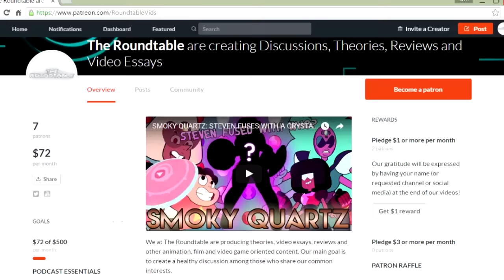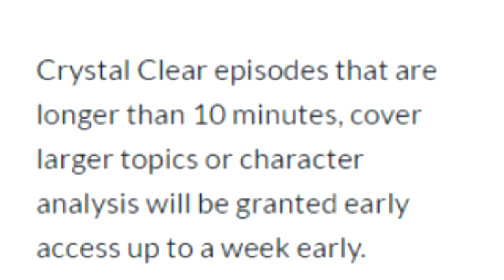THE ROUNDTABLE NEEDS YOUR HELP AND SUPPORT [Patreon]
Thank you for sticking around with us. :)